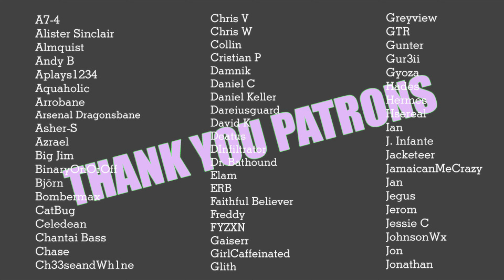Taking a day trip with your Florist Nymph girlfriend [audio][roleplay][series]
You're taking your florist nymph girlfriend out for a surprise day trip!

Big thanks to Olympian patron Zombiebear for wanting to continue this story!

This is the latest in a series! If you'd like to start from the beginning, here's the playlist

Want to commission me? Start here!

The gorgeous spring nymph art was made by plushmeii!

The amazing nymph art on the end card was made by the great matsuo95.